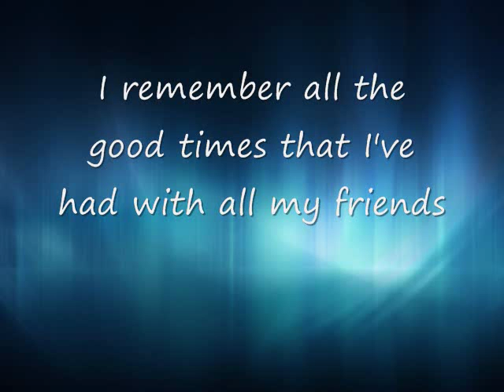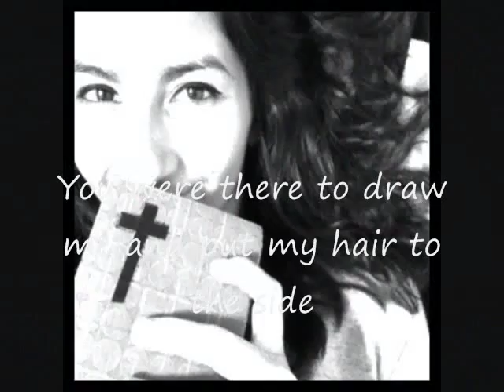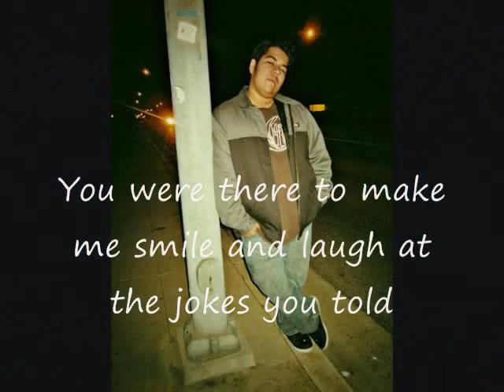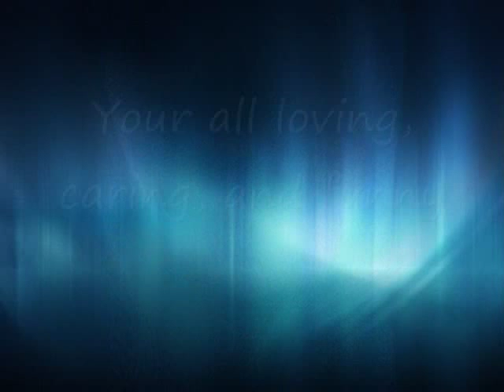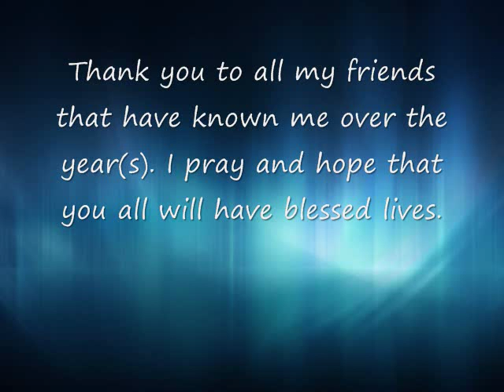"Like the time" An original masterpiece by David Murillo